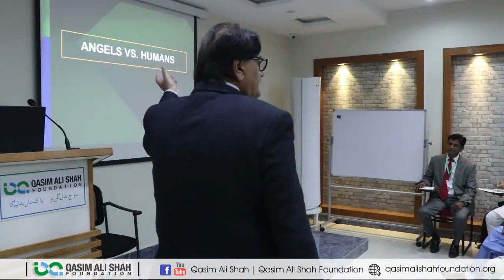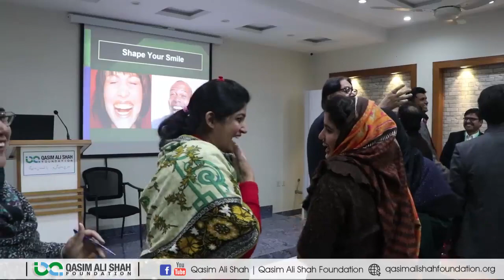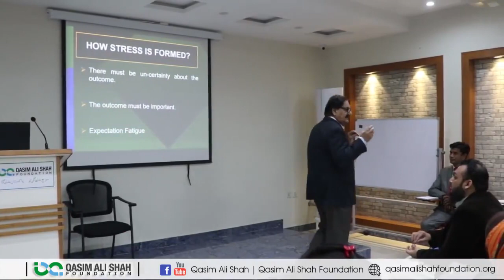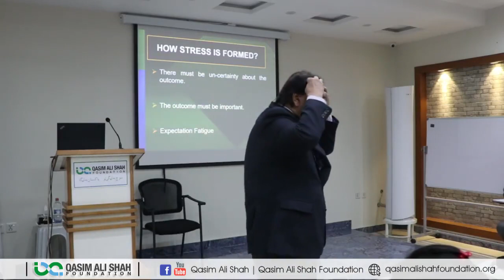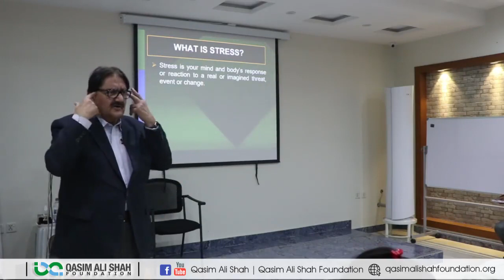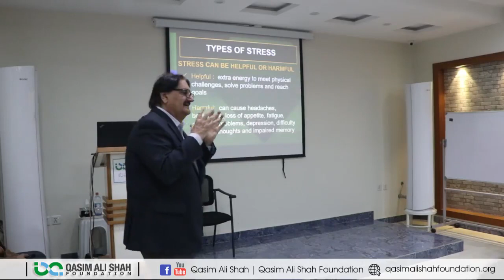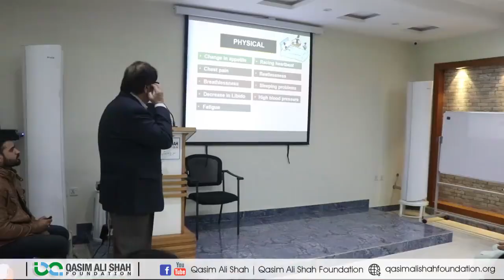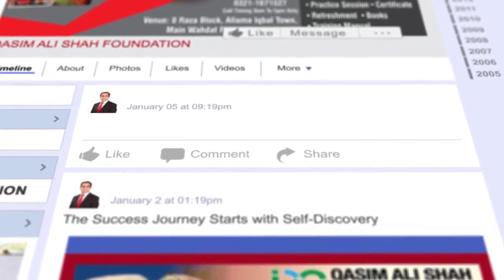Manage Your Emotions | Masood Ali Khan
In this video, Masood Ali Khan talking on the topic on '' Manage Your Emotions''. He is sharing his experience, knowledge and wisdom that will be helpful for all of those who want to know about this topic.

FOLLOW ME ON THE SOCIALS